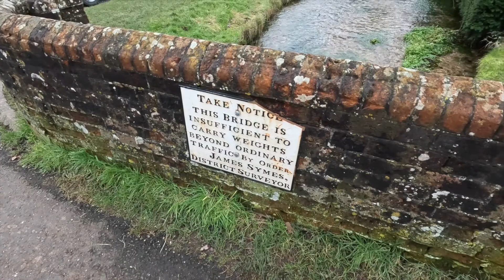12 miles of trails around Cheriton - January 2022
With Paul Pickford and Mr Hill
Sunday 23rd January 2022